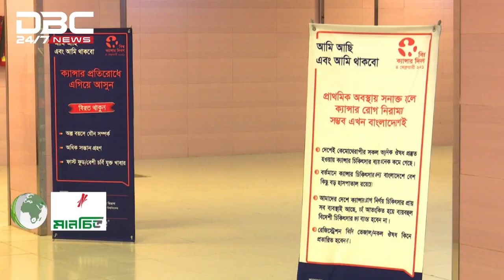‘ক্যান্সার প্রতিরোধে প্রয়োজন সচেতনতা’